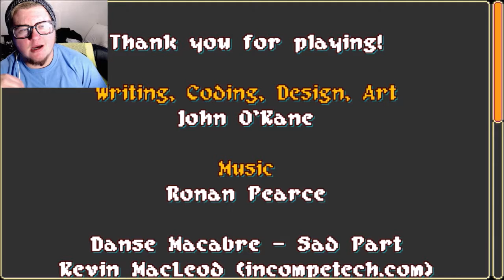THIS DEMON NEEDS SOME SLEEP[Badb's Tea House]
In this game we try to get a demon some well needed rest